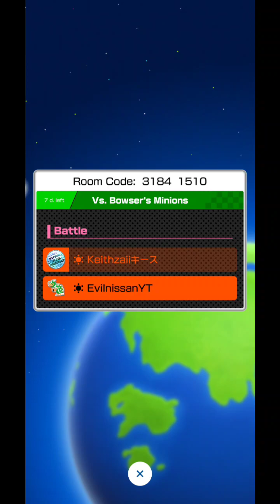2-Player Challenge Vs. Bowser's Minions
ft. @keithzaii7776